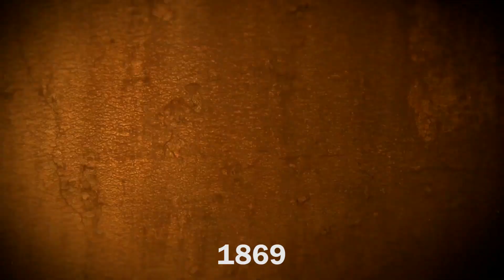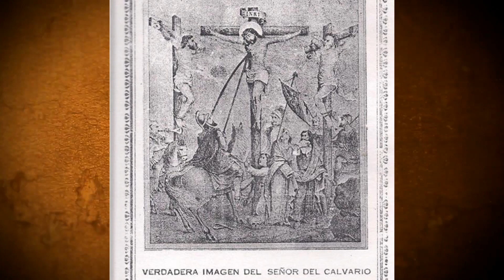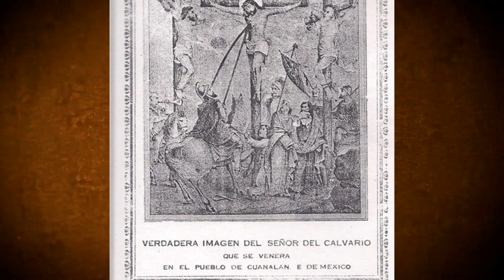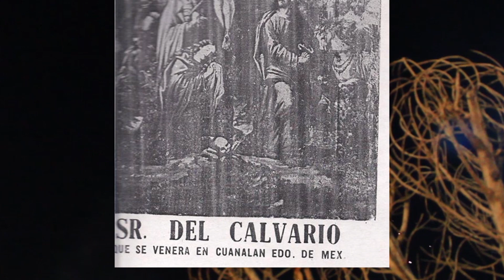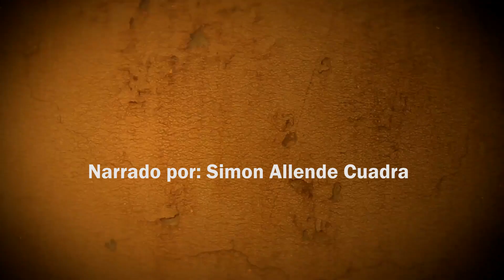150 años de la llegada del Sr. del Calvario a Cuanalan.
Los hechos aquí relatados son una interpretación y reconstrucción del suceso, es tradición oral, transmitida de generación en generación.